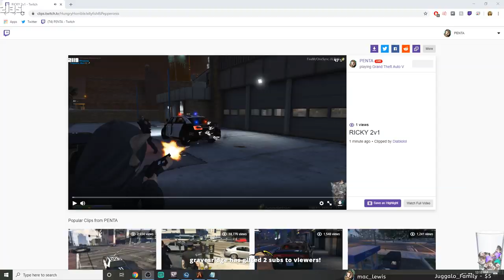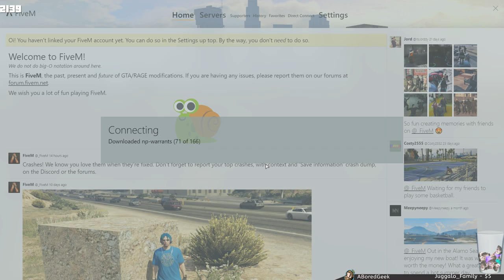08/13/2019 | NoPixel | PARKING GOD - CADET STEELE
K-9 Unit? - 9:00
Weird telemarketer - 30:25
Recruit fight - 35:03
Weird situation - 41:02
Tow/Revenge? - 55:33
Reporting a crime - 1:16:55
News on passing Academy - 1:24:52
Getting badges from Soze - 1:33:10
New Jordan Steele - 2:18:19
Sheep fucker story - 2:34:50
FTO Soze - 2:52:50
First call as Cadet - 2:54:30
Getting robbed at a bank robbery - 3:00:51
First traffic stop - 3:40:45